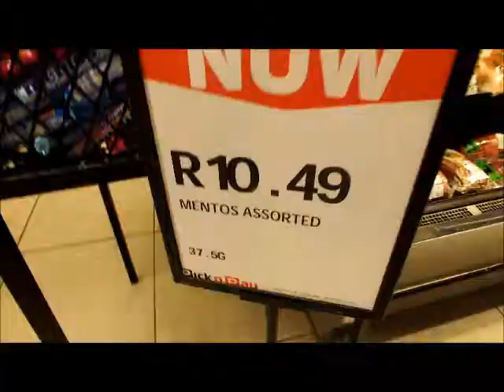Holiday.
Hey guys . got 4 fish but did not film them